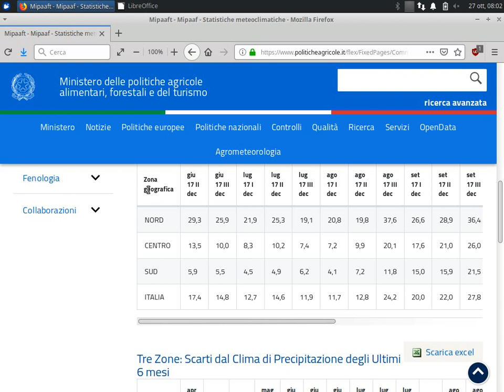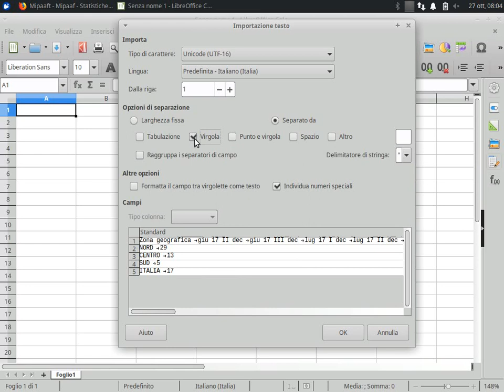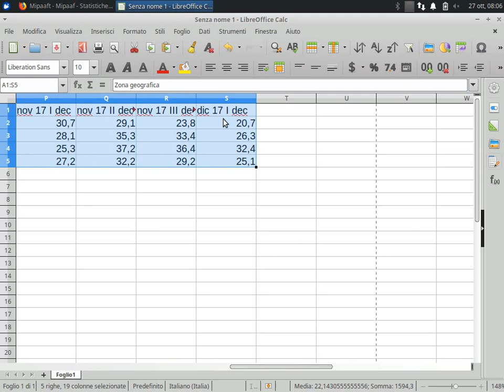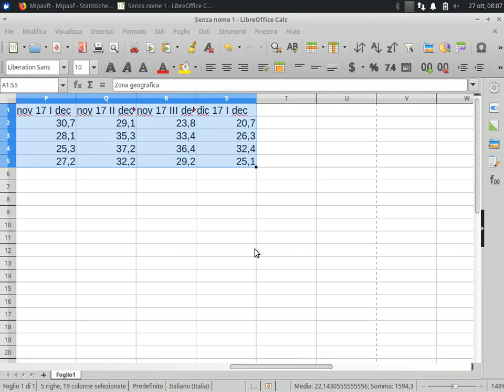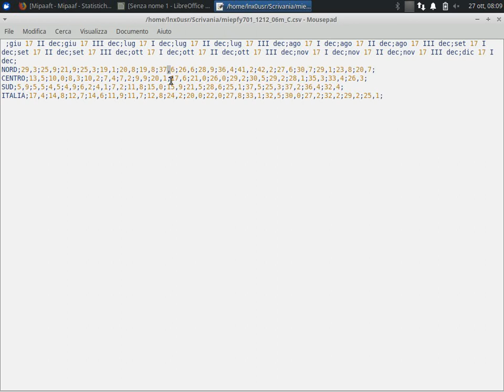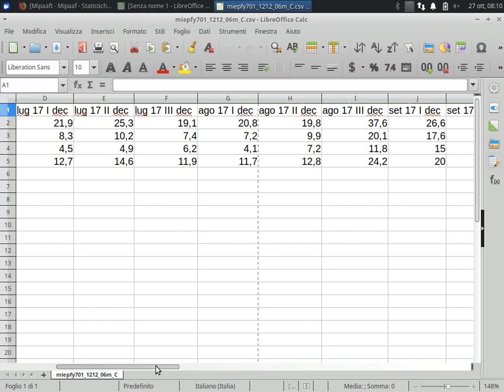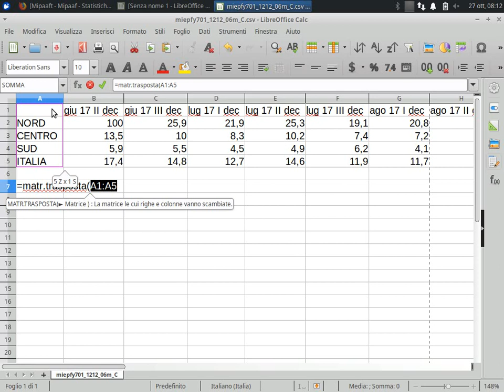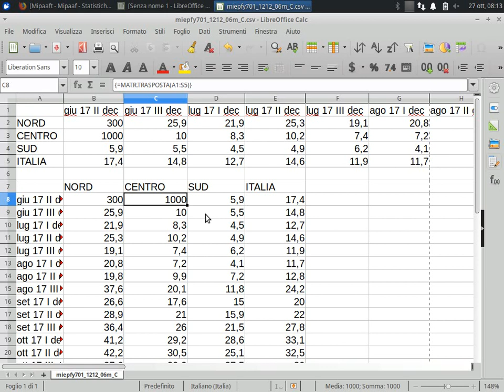Copia & Incolla Speciale dal Web - Inverti / Trasponi vs Matrice Trasposta (LibreOffice Calc)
Selezionare, copiare ed incollare una tabella dal web in un foglio di calcolo.